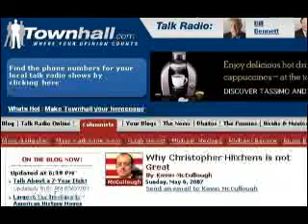Why the New Atheism FAILS!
There is a new push to accept the Atheistic world view. A handful of authors are trying to convince everyone else that GOD is a figment of their imagination... the problem is - to do so does not make sense...